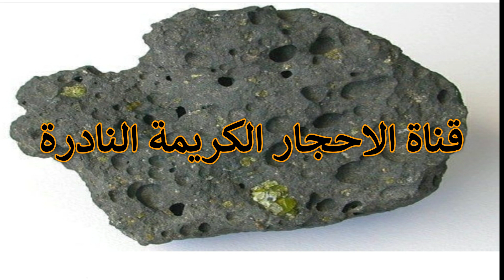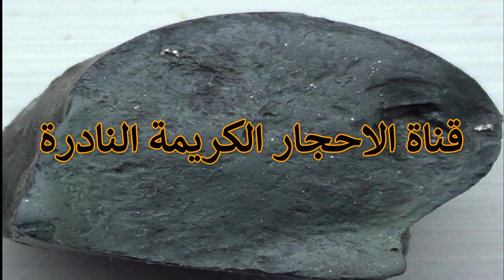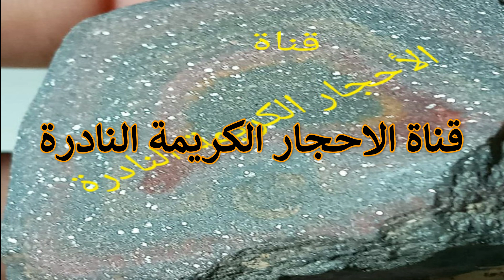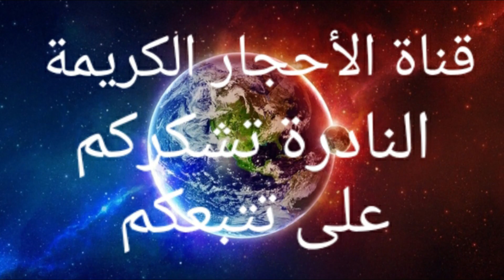نيازك وابسط الطرق لتتعرف على مواصفات النيازك بكل سهولة لاتترك الفرصة لتفوتك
Stones precious rare channel

blogger